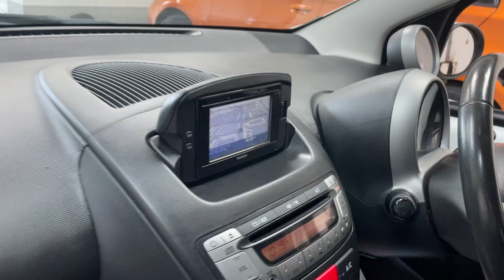2014 Toyota AYGO 1.0 VVT-i Move Euro 5 5dr Walk Around